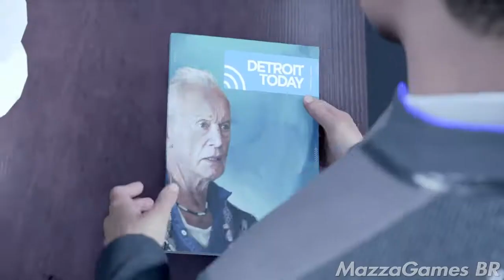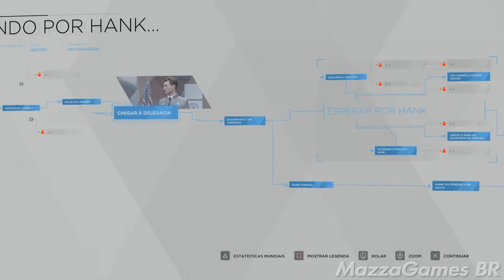Detroit Become Human #11 | Esperando por Hank | gameplay Portugues BR | PS4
Gameplay do Jogo Detroit Become Human, Jogo exclusivo de PS4, Dublado e Legendado em Portugues BR.